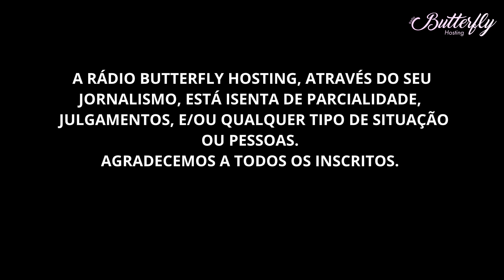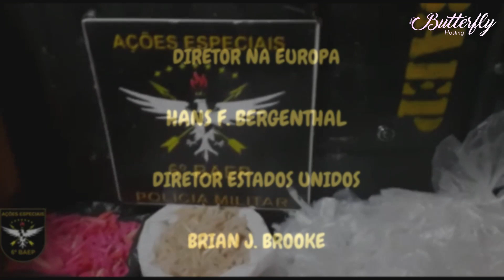DIADEMA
A POLICIA AGINDO COM RIGOR EM DIADEMA.